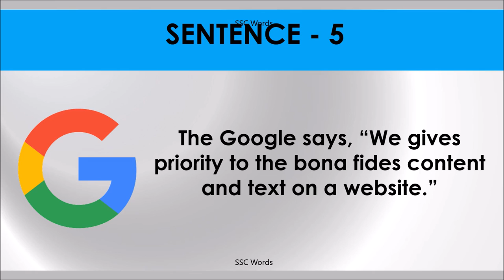BONA FIDE Idiom 744 # Meaning and five sentences # SSC Words